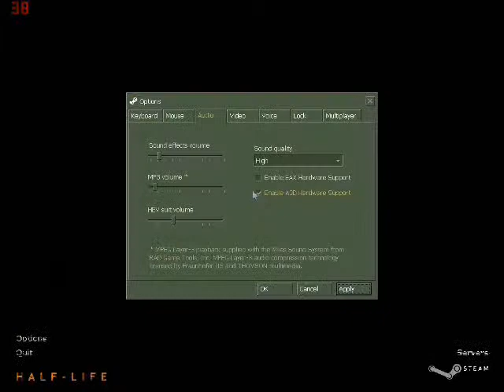Let's Play Half-life- Episode 2- Resonance Cascade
Black Mesa Research Facility, an ultra-secret laboratory under government contract, conducting top-secret and extremely volatile experiments with stuff we're not supposed to know about. You play as Gordon Freeman, a Black Mesa employee. And this morning, as usual, you pit your way to the research facility for a run-of-the-mill experiment.

But this morning's experiment is not quite as ordinary as you thought. Odd things begin to happen as you make your way to one of the Black Mesa test chambers. Even weirder things happen when you start to move the test sample towards the antimass-spectrometer.

And you ain't seen nothing yet. Yes indeed, the experiment went wrong. Aliens from the planet Xen have suddenly invaded the facility, injuring and/or killing many of the employees. The Marines have come to the facility to kill off the aliens...and the surviving witnesses of the accident. You know what that means: you'll have to fight your way through aliens and Marines to get to the top of the Black Mesa complex. When you face your ultimate challenge, you'll see why being a government employee really does suck.

Half-life is copyright of Valve L.L.C